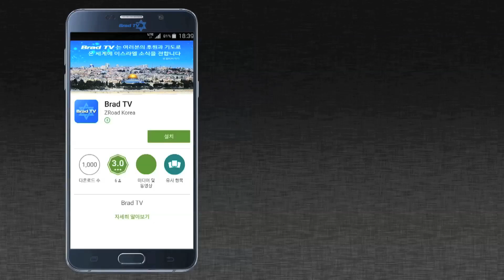[Brad TV] 이스라엘&중동 리포트 75회. '시리아 휴전 대체적으로는 잘 지켜져...민간인 사망률 90% 감소'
주요뉴스
-팔레스타인 14세 소녀, 이스라엘 경찰에 흉기 테러
-미 합참의장, 이스라엘 국방장관과 회동…군사 지원 확인
-이스라엘 미사일 방어체계 개발…’MD’중 가장 혁신적
-SHOR, ‘6일은 시리아 휴전 이래 가장 잠잠했던 날’
-터키, 이란과 시리아 휴전 유지 협력…무역 규모도 3배 늘려